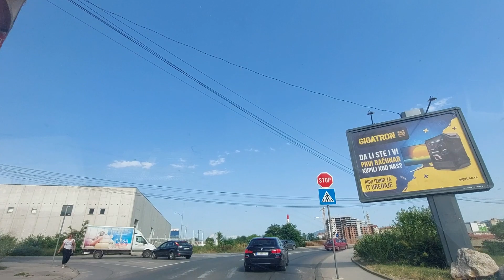Driving through the city of Nis, Serbia 🇷🇸 Проезжая по городу Ниш, Сербия🇷🇸